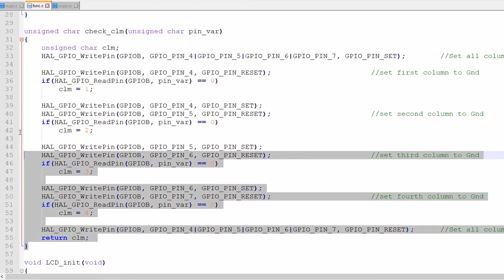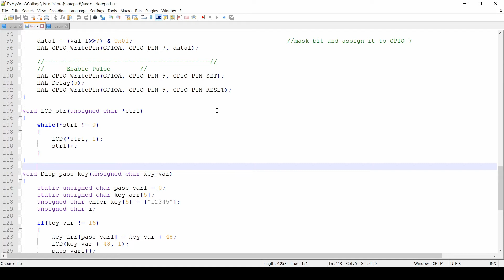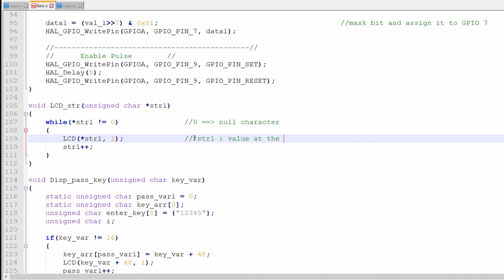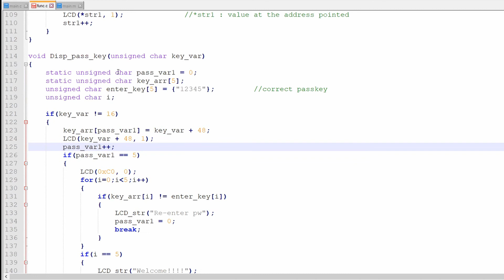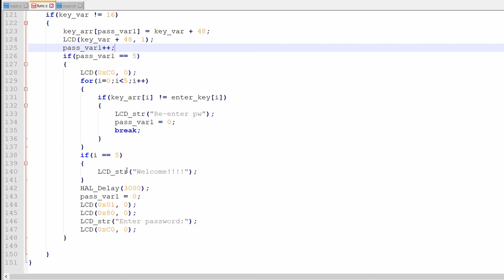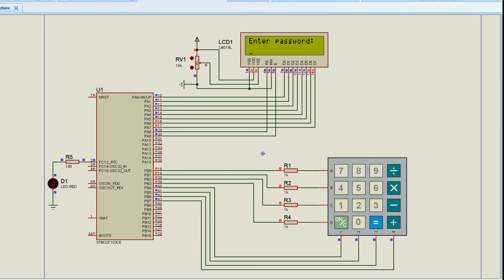Password Security System (Mini project) | Part 2 | STM32 | HAL | Keypad | LCD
Hello,
This is the first mini project in the STM32 tutorial series. The project demonstrate the basic interfacing of two different components: LCD & Keypad. With the help of some coding you can create some interesting mini projects.
You can find the code and simulation files in the telegram channel.